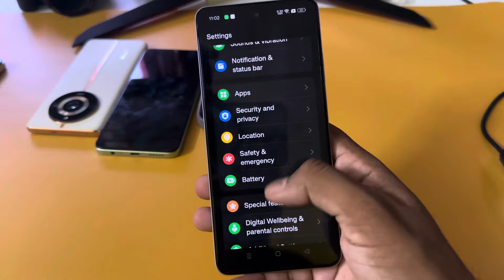How to Power off Oppo a3 5g || Oppo a3 5g switch off kaise kare kare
topic.

Oppo a3 5g power button not working
Oppo a3 5g power button se switch off kaise kare
Oppo a3 5g mobile
Oppo a3 5g
Oppo a3 5g power off
Oppo a3 5g key power off kare
Oppo a3 5g ka switch off kaise kare
Oppo a3 5g off on process
Oppo a3 5g switch off kaise kare kore
Oppo new mobile
how to switch off Oppo a3 5g
Oppo a3 mobile power off keise kare
Oppo
Oppo a3 switch off